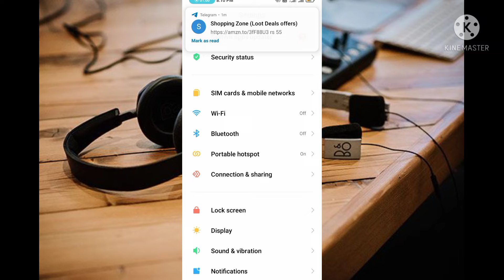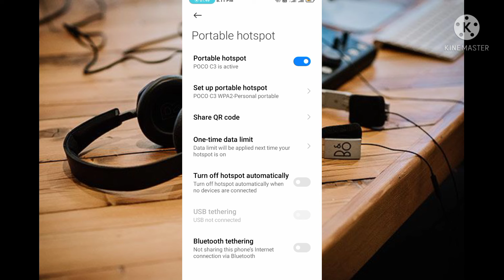poco Mobile me Hotspot On kaise kare 2022 ।। How to Enable Hotspot on Mobile....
Aaj ke इस video मे hum janenge ki Poco Mobile me Hotspot On kaise kiya jata hai.

Quries Solved
1. poco C3 me Hotspot on kaise kare
2. poco C3 me Hotspot kaise on kare
3. How to Activate Hotspot On poco C3 Mobile
4. poco mobile phone me hotspot on kaise kare
5. Poco mobile me Hotspot Active kaise kare